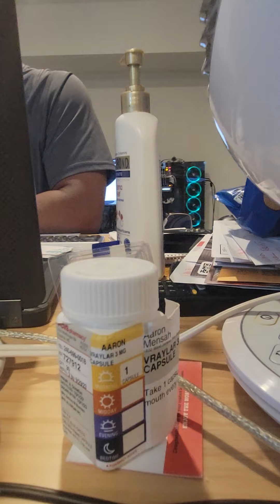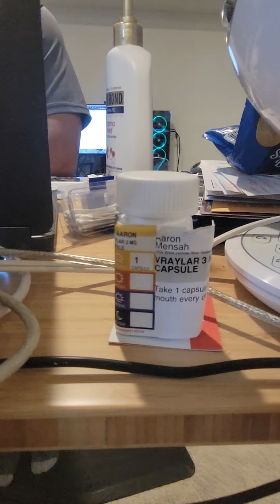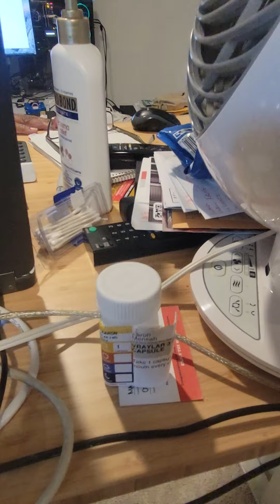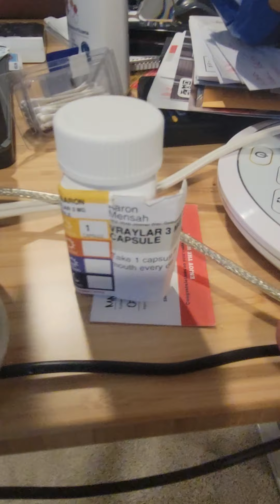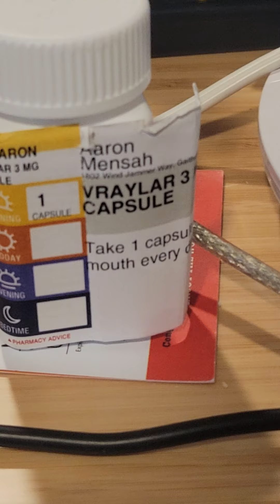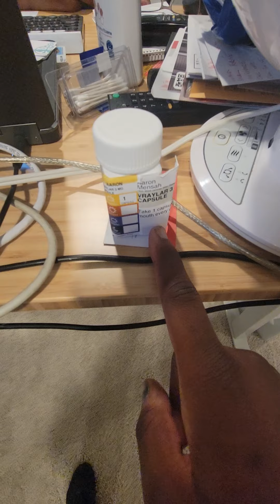lies lies lies and more lies